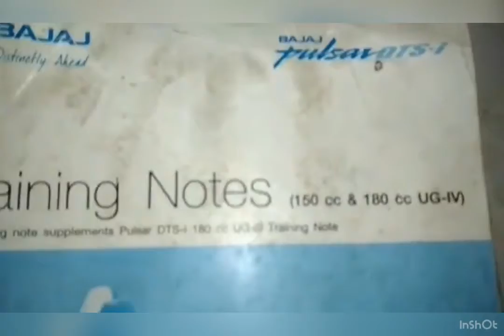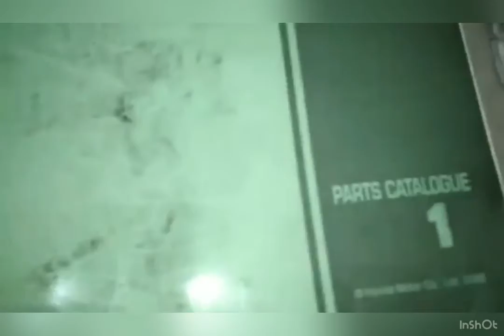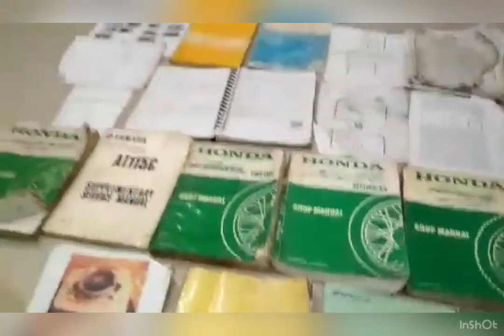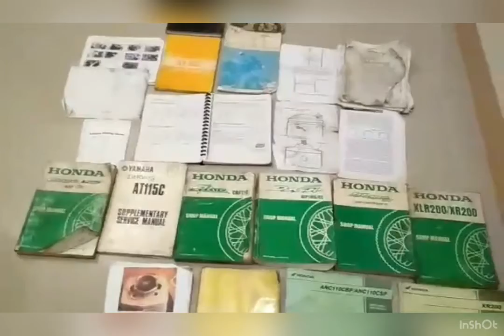Happy new Year poh,, SALAMAT PO.....📣📣📣📣📣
REPAIR & TUTORIAL